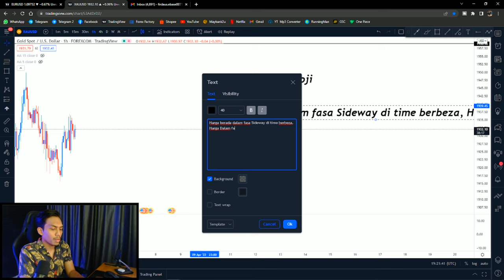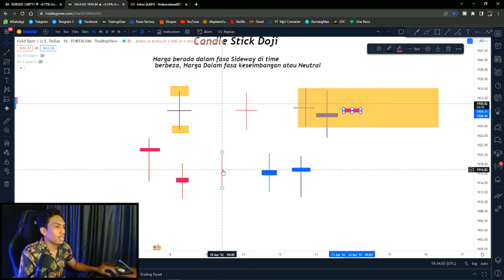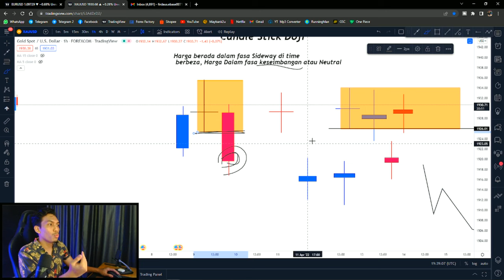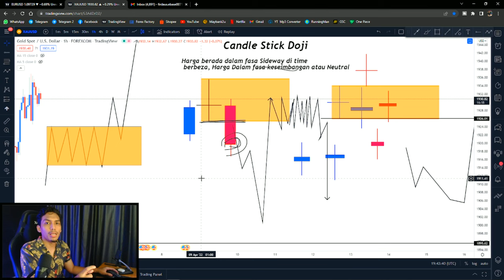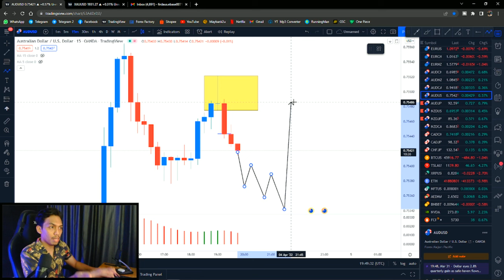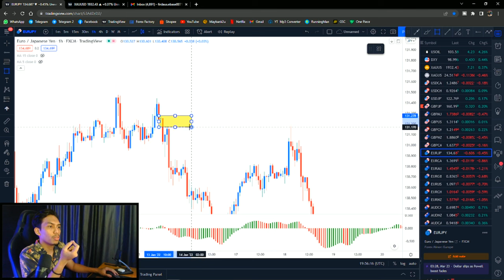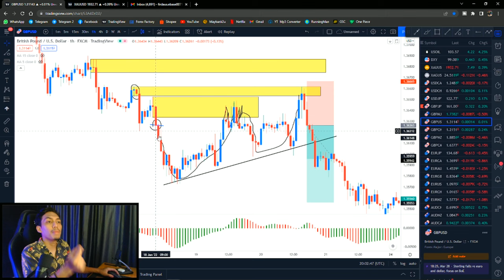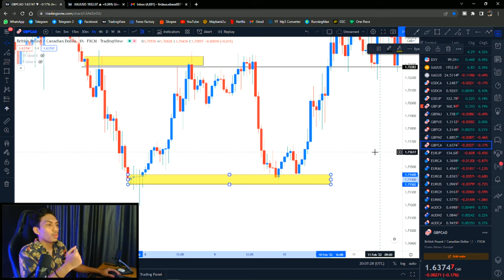Candle Stick DOJI | Badan Kecik Tapi Power !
hey gais why so serius ?

Kat sini aku kongsikan Candle Stick Doji setelah beberapa tahun aku tunda dan tangguh. benda simple je tapi aku share kan jugak atas permintaan ramai. Moga apa yang aku kongsikan sepanjang video ni korang Faham dan dapat manfaat darinya. Maaf atas segala kekurangan. enjoy !